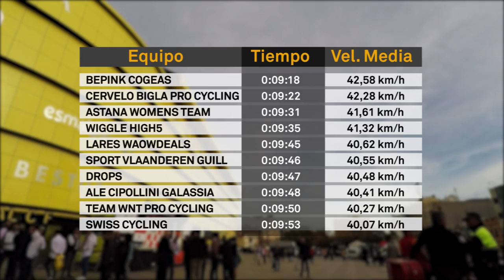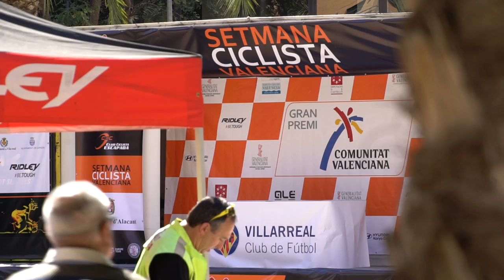Setmana Ciclista Valenciana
Vídeo resumen de la I Setmana Ciclista Valenciana, donde compitieron muchos de los mejores equipos femeninos del mundo en la categoría Élite Woman
Una prueba de nivel 2.2 dentro del UCI Europe Tour.